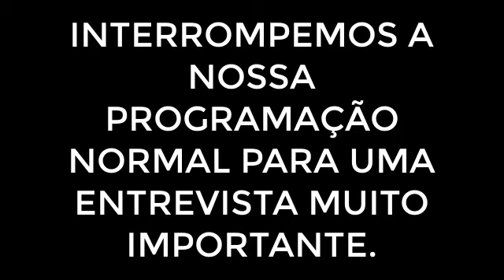Aula 3º ano Características do som